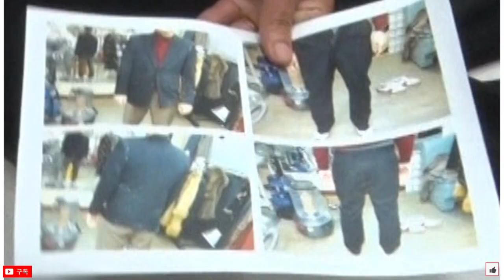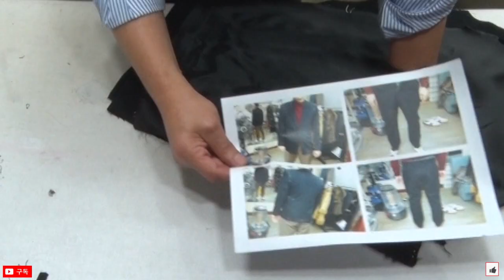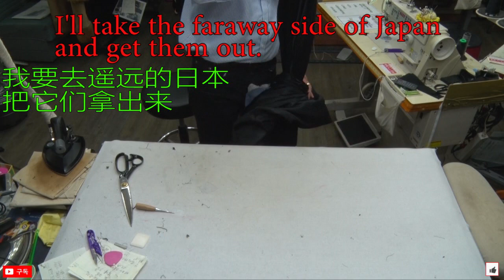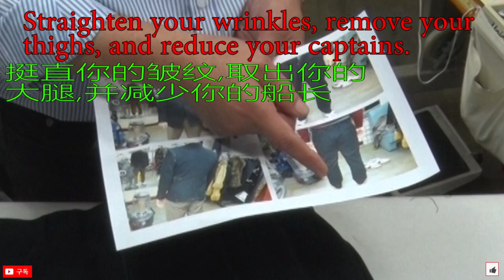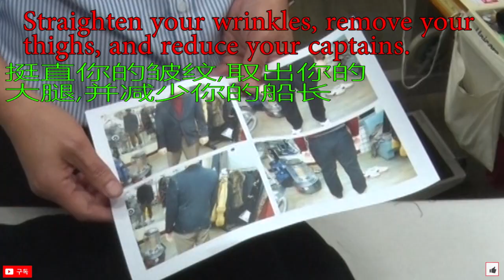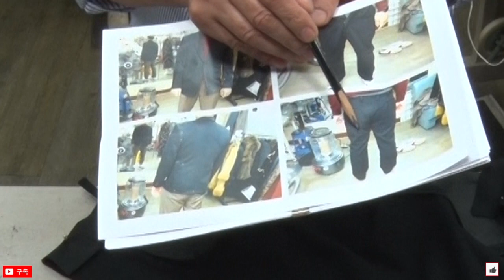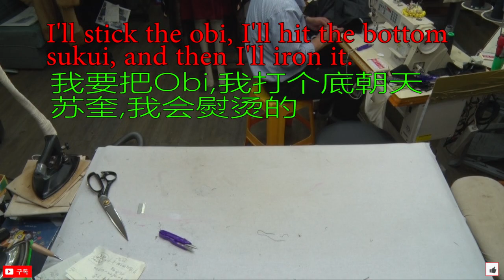45강#양복품줄이기#양복리폼수선광주#양복어께 줄이기#소매 줄이기,기장 줄이기#How to fix a suit#スーツ お直し・リフォーム#мужской костюм ремонт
광주광역시,양복리폼수선#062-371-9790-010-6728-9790
スーツ お直し・リフォーム, Einen Anzug reformieren,How to fix a suit,мужской костюм ремонт,# How to reform men’s dress suit jacket I am using this channel to share all the know-how of clothing with the know-how of 41 years of experience in apparel costume designer.[Mink coat suit, pants, mustang, leather jumper] Lecture#suit Reform 西装革履 ein Anzugband.Tajo de lana#Chaîne à costume#양복,품줄이기,싸이즈,수선,리폼,마이,전체수선,어께,기장,소매장,품,8강,suit Reform ようふく; リフォーム# (常指男装) costume, complet terno,# traje # âu phục # мужской костюм#Fix a suit Pants#スーツのズボン修理湯姆西服#РемоPuku housutнт брюк в костюмах#裁剪西裤,西装裤#Штаны#pantalones#pantalon#Ein Anzug.Штаны pantaloni Puku housut#Pantalon de costume#Vaatteet vaatteille#öltön
광주광역시 서구 화정로96-1광명아파 상가 017호
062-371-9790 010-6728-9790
바지:Fix a suit Pants#スーツのズボン修理#РемоPuku housutнт брюк в костюмах#裁剪西裤,西装裤#Штаны#pantalones#pantalon#Ein Anzug.Штаны pantaloni Puku housut#Pantalon de costume#Vaatteet vaatteille#öltöny

영어로양복수선 a suit repair form
일본어 양복수선 ようふく; リフォーム# (常指男装)
독일어로수선  Schneiderei   Anzug

러시아어로양복#GUSEV BESPOKE ACADEMY
프랑스어#Réparation de vêtements
힌디어#सूट की मरम्मत
덴마크어 Suit Repair
베트남어#Sửa chữa quần áo
스페인어 Reparación de trajes
아랍어#  إصلاح البدلة
이탈리아어 Rimodellamento di vestiti
스웨덴어 Suit Repair Remodeling
폴란드어
헝가리어 öltönyjavító űrlap 양복수선리폼영어:Remodeling Remodeling of clothes